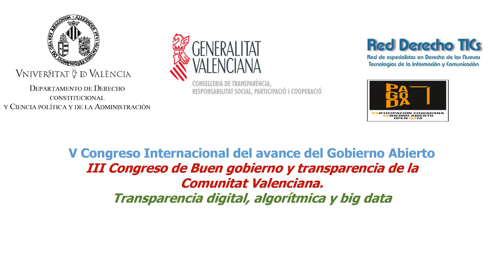Inauguración del Congreso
- Maria  Vicenta  Mestre.  Rectorade  la  Universidad  de  Valencia
- Manuel  Alcaraz  Ramos.  Conseller  de  Transparencia, Responsabilidad  Social,  Participación  y  Cooperación  de  la  Comunidad  Valenciana.
- Javier  Palao  Gil.  Decano de  la  Facultad  de  Derecho.
- Joaquín  Martín  Cubas.  Director  de  la  Cátedra  Gobierno  Abierto,  Participación  y  Open  Data.
- Lorenzo Cotino Hueso.  Coordinador del Congreso y de la Red